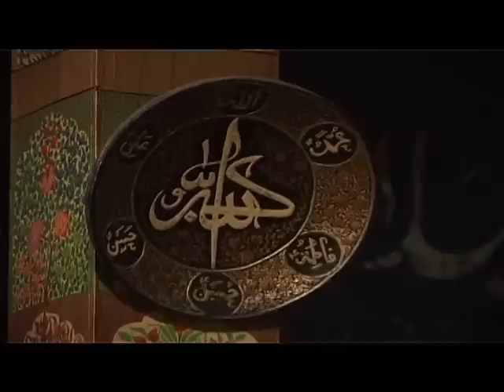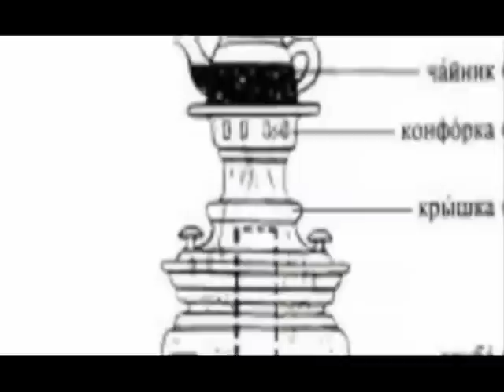GULISTAN MIRAAS KASHMIRI SAMWAR BY HILAL HANJURI